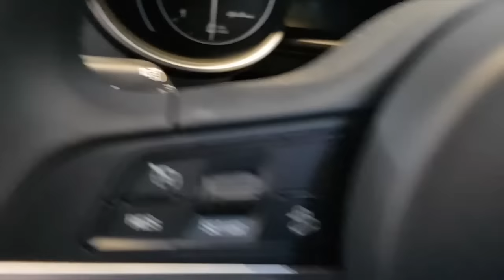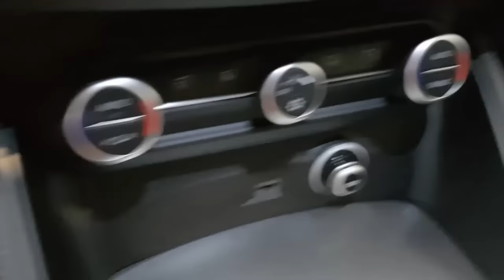Alfa Romeo Stelvio Q4 Blu Montecarlo - Exterior and interior details - walk around